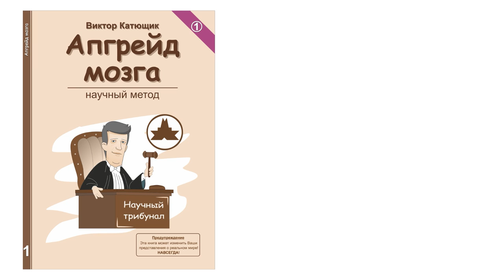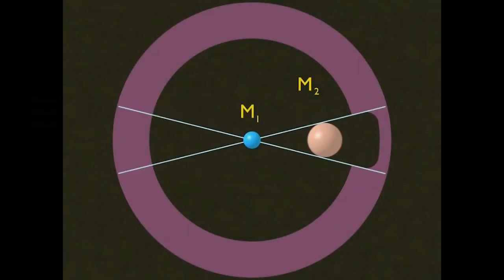💥 Коммунизм и частная собственность 🔥 🔴 ★ 👍 наука✔"Катющик ТВ"